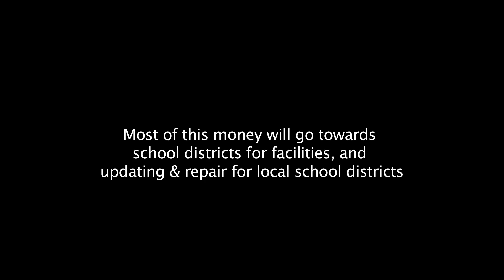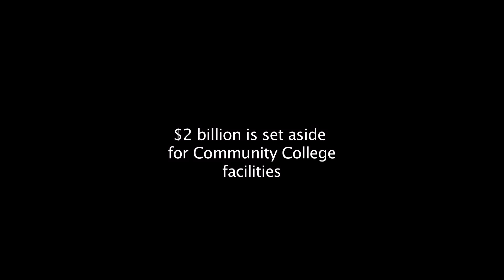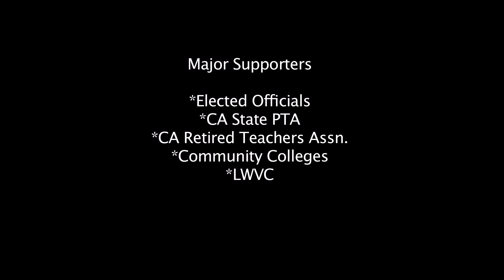CA Proposition 51 Pros and Cons Presentation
The League of Women Voters delivers a short pros and cons presentation on the CA Proposition 51.  Find Prop 51 in your CA General Election ballot. Julie Monson from the League of Women Voters of Marin County speaker.